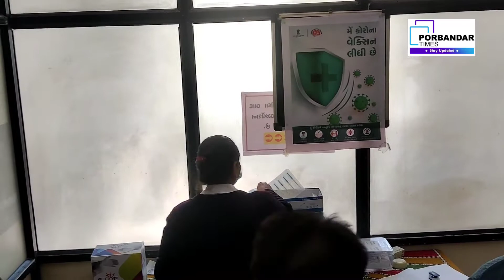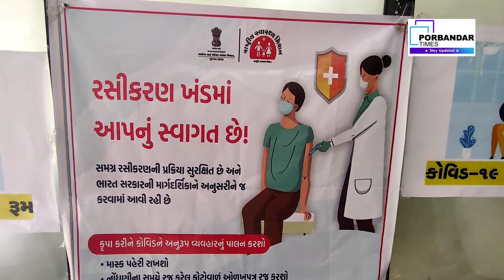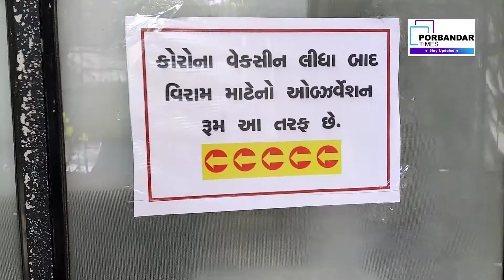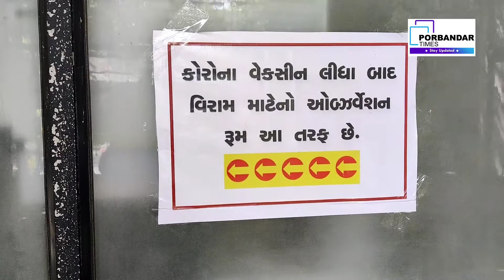પોરબંદર જીલ્લા માં બે દિવસીય કોરોના વેક્સીનેશન મેગા ડ્રાઈવ શરુ: